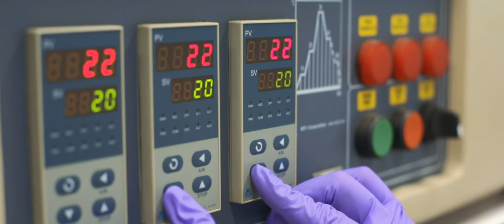10anysPCUV | Un ecosistema d'innovació en el si de la Universitat de València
El projecte de la Universitat de València per a desenvolupar un parc cientific en el seu si arranca ja en la dècada dels 90 del segle passat.

Els antecedents del Parc Científic de la Universitat de València es remonten a la iniciativa política-acadèmica de l'equip rectoral dirigit pel Prof. Francisco Tomás (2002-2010) de crear centres de recerca on hi haguera més d'una línea de treball o d'investigació, que foren instituts pluridisciplinars", explica el Prof. Tomás, rector de la Universitat de València (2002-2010). I amb el canvi de mil·leni, "sóm conscients que el coneixement que es genera en la Universitat pot tindre projecció en l'àmbit social on vivim".

"És evident que si no tens eixa posició de fortalesa en el sentit de generar coneixement serà difícil que puga créixer un parc científic", sosté el Prof. Esteban Morcillo, rector de la Universitat de València (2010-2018). En aquest sentit, subratlla el paper dels emprenedors científics, "una figura clau que, fent la seua contribució científica, expresa també un compromís per la transferència de coneixement".

En l'actual etapa d'expansió, la rectora de la Universitat de València, Mª Vicenta Mestre, sosté que "el què suposa el Parc Científic en quant a innovació i transferència de coneixement debem extrendreu a les diferents branques de coneixement i, per tant, es podria aplicar i promocionar en qualsevol dels nostres campus". De fet, recorda, en 1499 el jurats de la ciutat de València van crear la universitat "per a millorar la societat, per a millorar el territori".